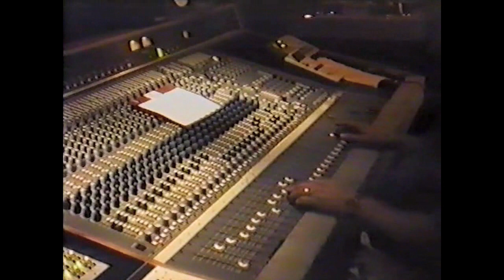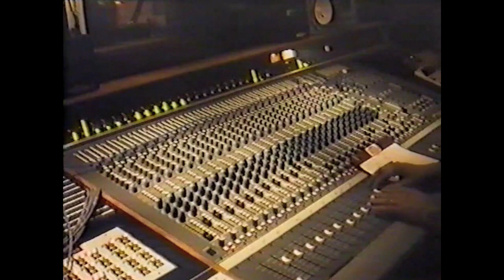rodeo ranchers biographie part 7 1989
Die Biographie hat Peter (Pudi) Bieri von den Rodeo Ranchers vor Jahren erstellt, ich schneide diese in Parts auseinander, von diesen noch viele folgen werden.